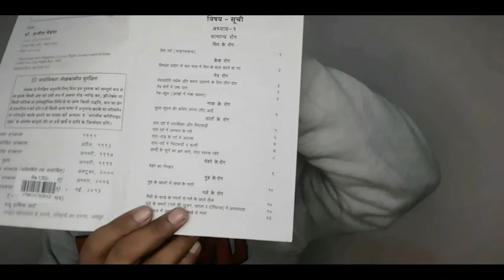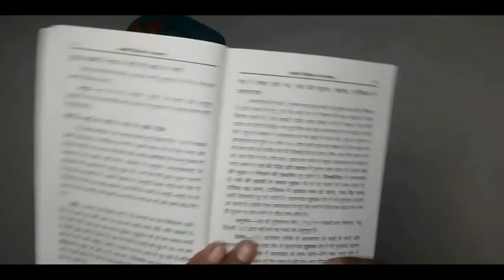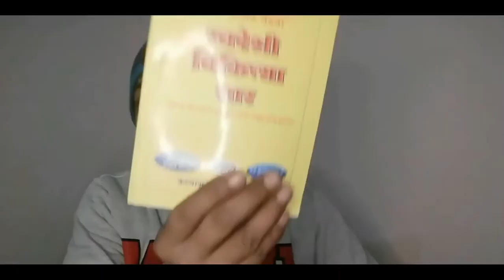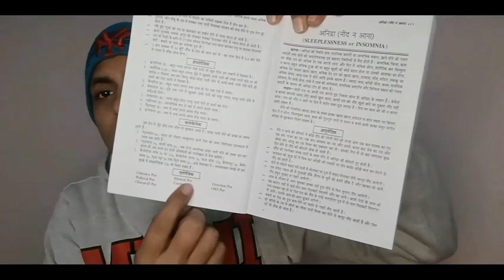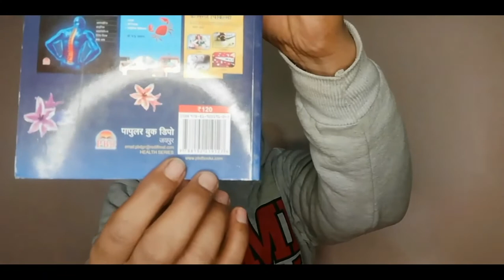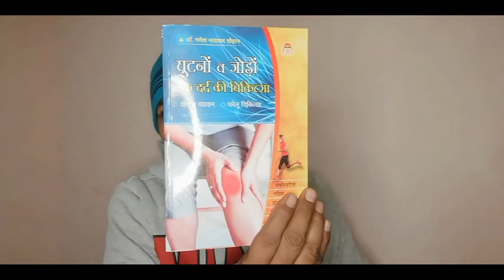आयुर्वेद की सबसे बेस्ट बुक।पेटेंट घरेलू नुख्से Best Ayurveda books for beginners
ayurvedic books hindi
best ayurvedic books in hindi
best ayurvedic pustak  in hindi
Swadeshi chikitsa book
swadeshi chikitsa book by rajiv dixit
gharelu nuksa ki Ayurvedic book
best ayurvedic nuskhe book
Dadi Nani ke nuskhe book
ramban nuksa
best ayurvedic book for practice
home remedies book
herbal medicine recipes
herbal medicine recipes pdf
sabse acchi ayurvedic book
herbal nuksa ki sbse best book
ghar ka Vaid book
ghar ka vaid kitab
chamatkari nuksa book
Ayurvedic patent chikitsa
adhunik ayurvedic patent chikitsa charts
doctor ke liye sabse acchi book
adhunik ayurvedic chikitsa

for

Ancient Ayurveda books PDF

Ayurvedic Books in Hindi

The Complete Book of Ayurvedic Home Remedies PDF

Baidyanath ayurvedic Books in Hindi PDF

Best Ayurveda books for beginners

Ayurveda granth in Hindi

Ayurveda books in marathi

Vedic Ayurveda books

The Complete Book of Ayurvedic Home Remedies Vasant Lad PDF

Ayurvedic home remedies for skin

Ayurveda books in telugu

Ayurveda, the science of Self-Healing: a practical Guide